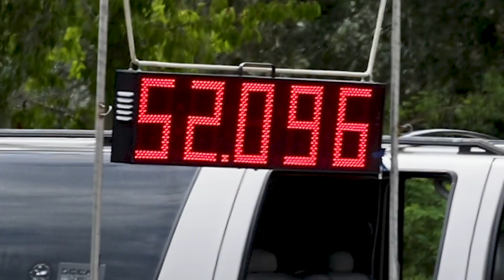Kyle puts down a 52.096 on Jax Solo’s new site located near the Gainesville Airport.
It was a nice morning in Gainesville.  The new site measures out close to 400’ by 800’. The surface is asphalt and in good shape.  The center is slightly higher than the 4 corners which is great for drainage.   Check out the site on google maps here:  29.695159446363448, -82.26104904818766